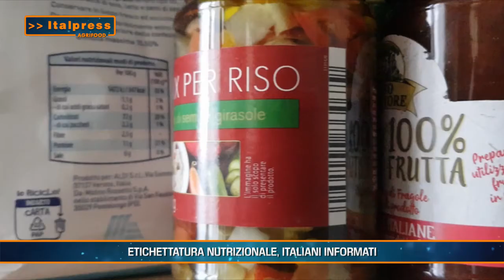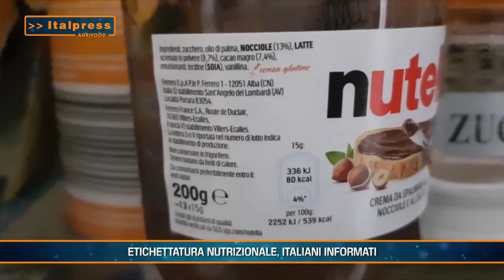Nel 2018 dall’agroalimentare nel 2018 16 mld di tonnellate di CO2 - Agrifood Magazine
In questo numero di Agrifood Magazine, realizzato in collaborazione con ItalPress:
- Etichettatura nutrizionale, italiani informati
- Vini, nel 2020 minori ricavi per 1,2 mld
- Dall’agroalimentare nel 2018 16 mld di tonnellate di CO2
- Agricoltura, all’asta 16 mila ettari con Banca delle Terre